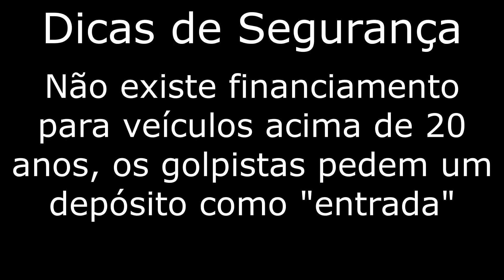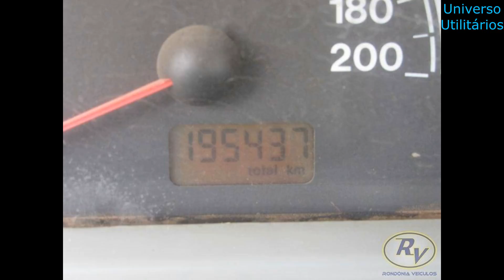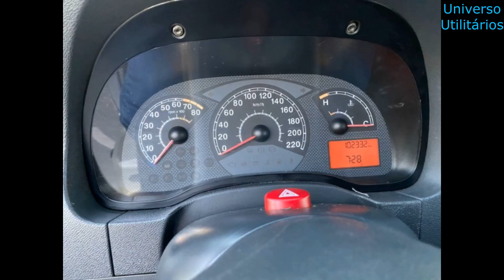FIAT STRADA À VENDA A PARTIR DE 8 MIL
Fiz uma seleção com Fiat Strada à venda a partir de 8 mil. Nesta seleção, Fiat Strada 1.3 a gasolina, 1.8 flex, 1.5 a gasolina e 1.8 flex, com preços entre R$8.700 e R$37.500.